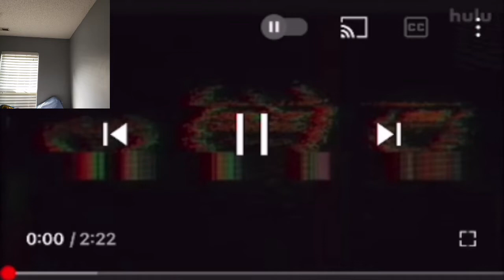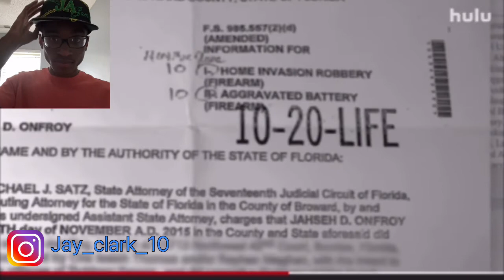Reacting to the XXXTENTACION |Look At Me| Documentary￼￼ Trailer